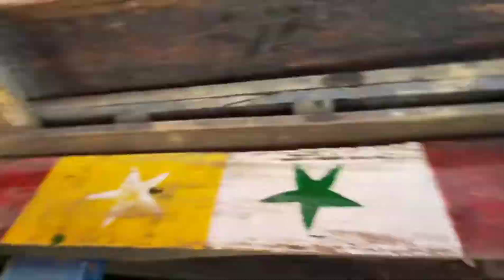বিছানাকান্দীর রূপে বিমোহিত হলাম--!!!!!Wonderful Bisanakandi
বিছানাকান্দীর রূপে বিমোহিত হলাম--!
Wonderful Bisanakandi

খিচুড়ির মশলা ছাড়া মজাদার ভুনা খিচুড়ি

ধন্যবাদ